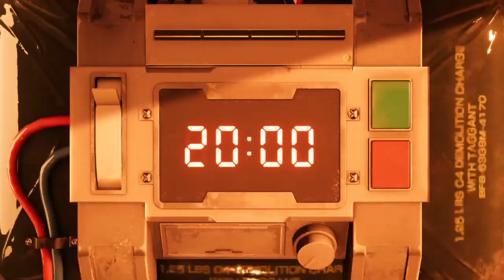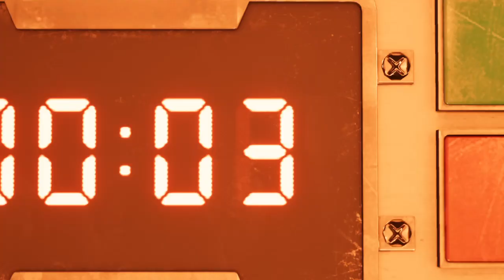Final Fantasy 7 Remake Demo Playthrough!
The demo is here! Let's give it a try!